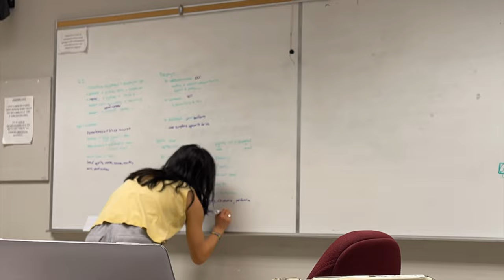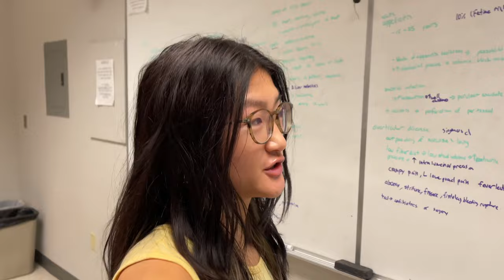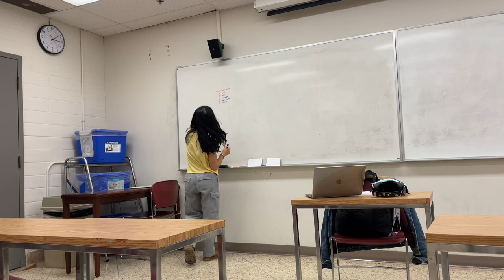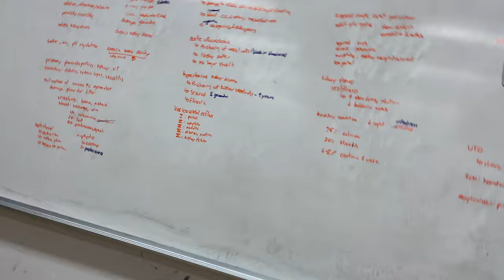THE OODIE REVIEW + A STUDY DAY IN MY LIFE AT WESTERN UNIVERSITY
i am not kidding when i tell u that you you NEED an OODIE! check them out and don't forget to use my code 'MARISAWONG30' for $30 off. literally what is stoping u. 🛑

ANYWAYS such a fun vlog to edit for you guys... a lil diff!! my path exam went SEMI WELL so lets hope i slayed it. love u guys! cya next weekkkkk!